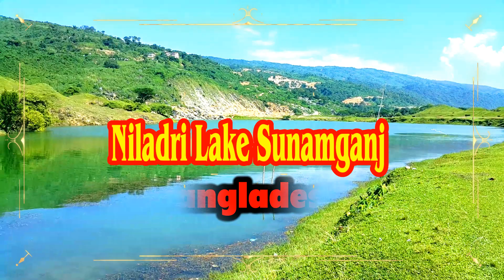Azhar Vlogs | নীলাদ্রি লেক সুনামগঞ্জ - Niladri Lake Sunamganj, Bangladesh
✅নীলাদ্রি লেক সুনামগঞ্জ:
নীল রঙে রূপায়িত ”নীলাদ্রি” । এ যেন নীলের রাজ্যে হারিয়ে যাওয়া । হ্যা নীলাদ্রির কথা বলছি, ভাবছেন এটা আবার কি? এই স্বর্গীয় সৌন্দর্যে ভরা জায়গাটা কাশ্মীর নয় আমাদের দেশেই ! কি অবাক হচ্ছেন ? ছবি দেখে কাশ্মীর ভেবে ভুল করবেন না, একে নীলাদ্রি নামেই চেনে সবাই। এর অপরূপ সৌন্দর্য্যে ডুব দিতে নিশ্চিন্ত মনে ঘুরে আসুন সুনামগঞ্জ থেকে । নিজস্ব স্বকীয়তা হারিয়ে ট্যাকেরঘাট চুনাপাথর খনি প্রকল্পের পাথর কোয়ারি পর্যটকদের কাছে এখন নীলাদ্রি লেক(Niladri Lake) নামে পরিচিত। নীলাদ্রি লেকের অবস্থান ভারতের মেঘালয় সীমান্তবর্তী উপজেলার উত্তর শ্রীপুর ইউনিয়নের ট্যাকেরঘাটে। প্রতিদিন শত শত পর্যটক ভিড় জমান এ লেকের সৌন্দর্য উপভোগ করতে

✅নীলাদ্রি লেক সুনামগঞ্জ - Niladri Lake Sunamganj, Bangladesh | Azhar Vlogs BD. I shoot this video the Niladri Lake Sunamganj Niladri Lake Sunamganj Bangladesh when I visit tekerghat in Sunamganj. Niladri lake has crystal clear and amazing blue water.

নীলাদ্রি লেক সুনামগঞ্জ,
নীলাদ্রি লেক,
নীলাদ্রি,
নীলাদ্রি সুনামগঞ্জ,
নীলাদ্রি লেক ট্যাকেরঘাট,
নীলাদ্রি ট্যাকেরঘাট,
azharvlogs,
azhar-vlogs.blogspot,
azhar vlogs,

I hope we answered some questions that you might have been wondering about. if we didn't feel free to leave a comment, with questions or suggestions so we can do/answer in upcoming videos!

✅Don't miss a single video from my channel: Azhar Vlogs BD